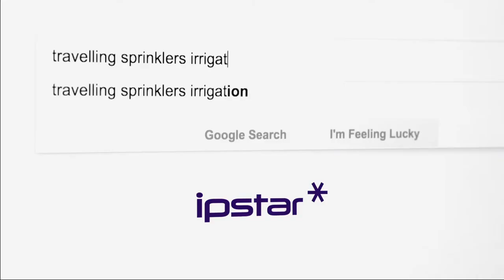IPSTAR TV Commercial April 2018 (Short)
IPSTAR is an internet provider focused solely on providing affordable, reliable and high speed connections to Australians who live in regional and remote Australia